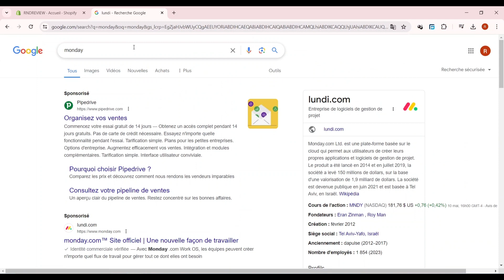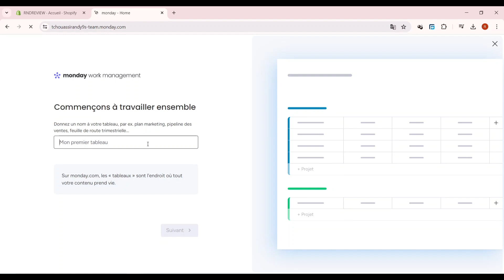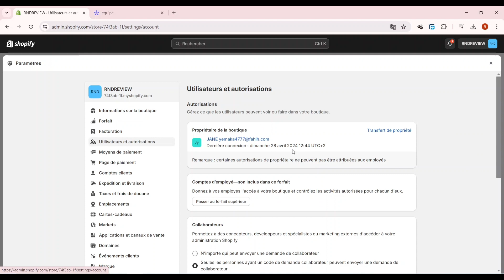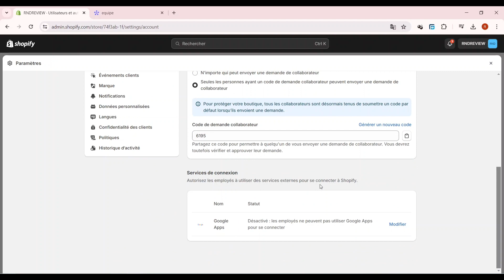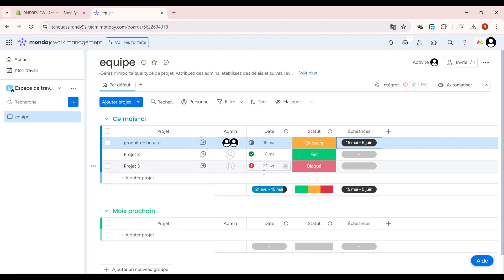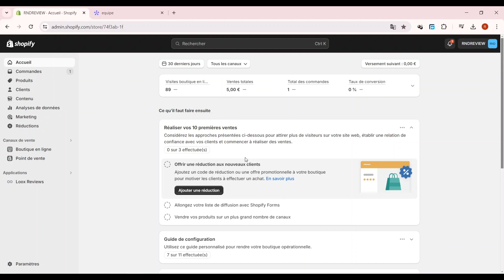Comment Ajouter Un Collaborateur Sur Shopify ( 2024 )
Dans cette video je te montre exactement Comment Ajouter Un Collaborateur Sur Shopify ( 2024 )

 À BIENTÔT 😉
Cela soutient la création de contenu de notre chaîne. Les informations partagées ici proviennent de sources en ligne, de notre expérience et des livres que nous avons lus. Faites vos propres recherches avant de prendre des décisions. Vous êtes responsable de vos choix en matière de marketing numérique. Merci de regarder !